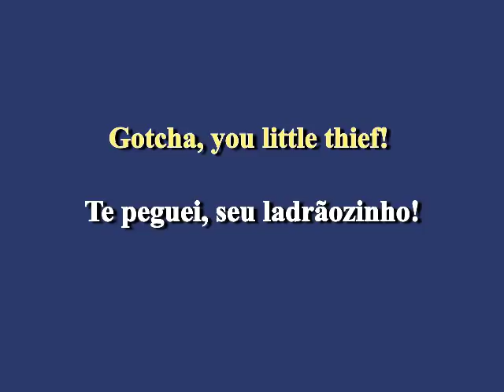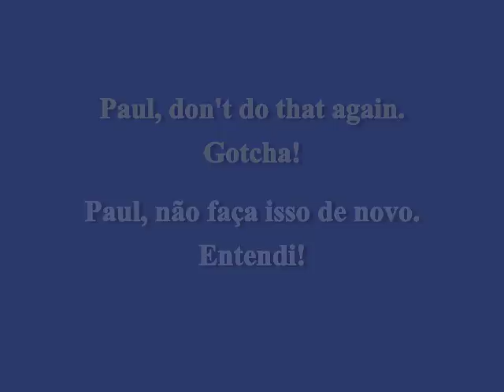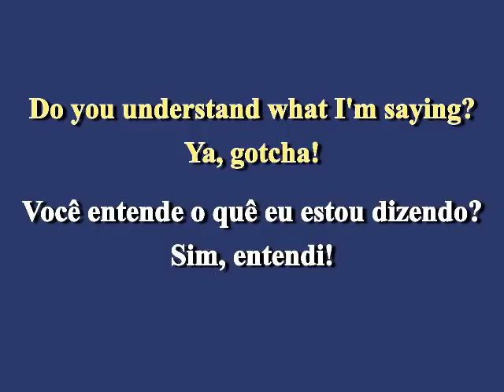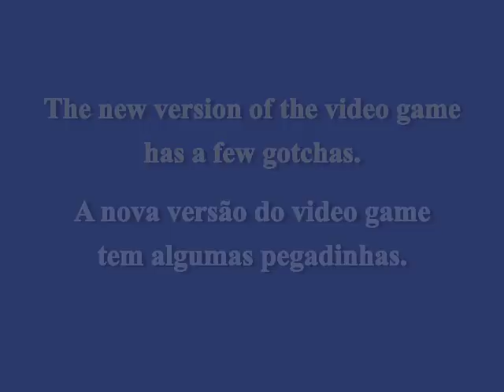Como usar "gotcha" - Dica de inglês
Como usar "gotcha"
I have got you
I've got you
Dica de inglês